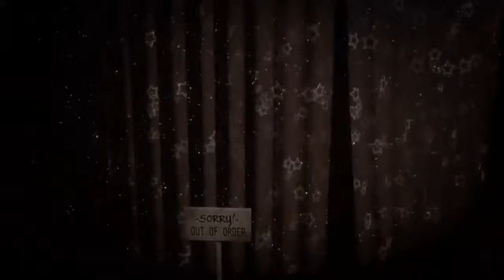JUEGA CON FREDDY | TJOC:R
YEEEEAAAH MADAFAKERS :3 RELAJEN LAS TETAS Y SU RIKURA QUE AQUI LES TRAIGO EL FAN MADE QUE MAS  ME A ENAMORADO :3 TJOC:R espero que les guste como a mi la verdad vale la pena para jugar un ratito espero que les guste el video y cheken el canal de mi amigo Creeper :3

CMW:

Tambien siganme en las redes socailes para que sepan de mas rikuras en el canal :3 porque si no lo hacen PUES SIEMPLE LOS VIOLO MUY ZUKULENTO JAJJAJAJA

Y ya saben denle like suscribanse y compartanlo para que asi los pueda violar a todos con mucha sabrosura :3 muy pronto nos veremos MADAFKERS :D yo soy Heraldo Coil y nos vemos hasta la proxima CHIQUITAS